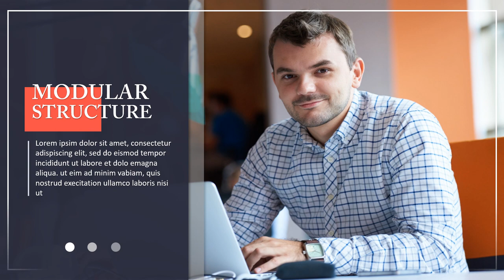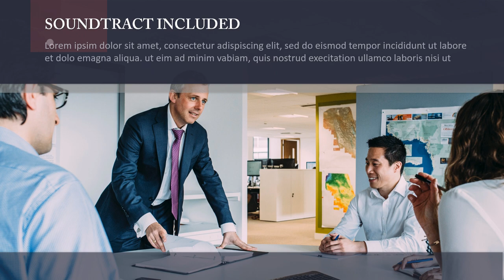Jasa Pembuatan Video Company Profile Perusahaan, Corporate, UMKM, 2D Explainer di Sukabumi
Jasa Edit Video Promosi / Jasa Pembuatan Video Company Profile Perusahaan, Corporate, UMKM, 2D Explainer di Sukabumi Atau

Daftar Isi
00:00 - Intro Pptpixel
00:18 - Contoh Iklan Profesional

KEYWORD POSTINGAN
Padangsidempuan, Pematangsiantar,
Sibolga, Tanjungbalai
Tebing Tinggi, Bengkulu
Jambi, Sungaipenuh
Dumai, Pekanbaru